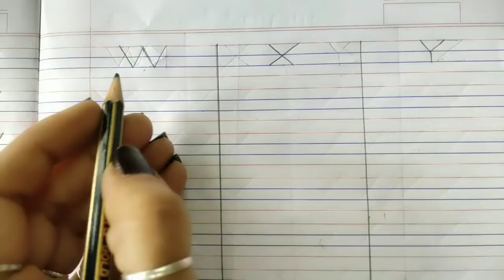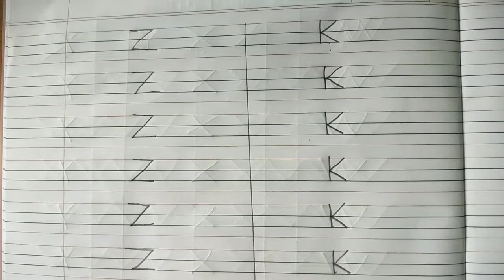English Medium Pre - primary Jr.K.G. English - W,X,Y,Z & K Letter (in Notebook)